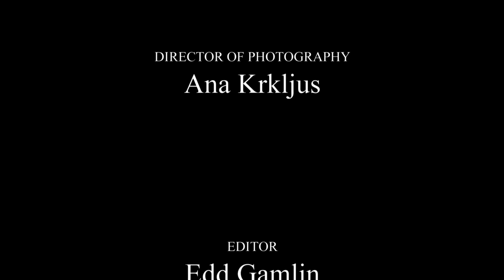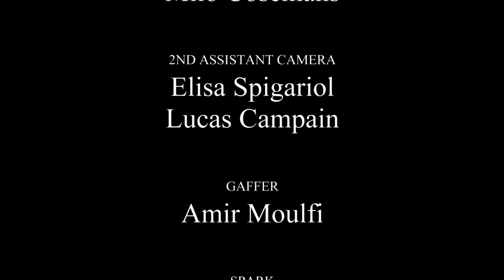ANTIPOSITIONAL - A short film by Mohammed Cheriet